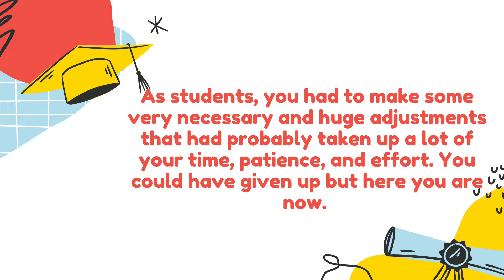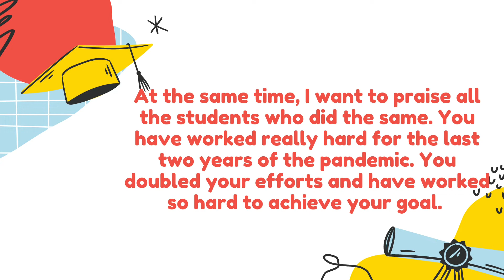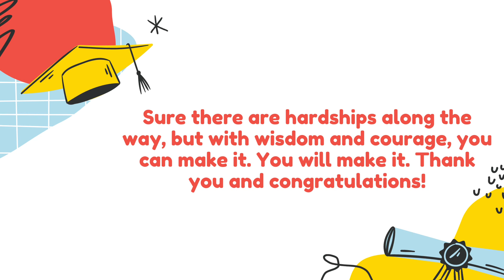Sample Inspirational Message for Graduation (English)